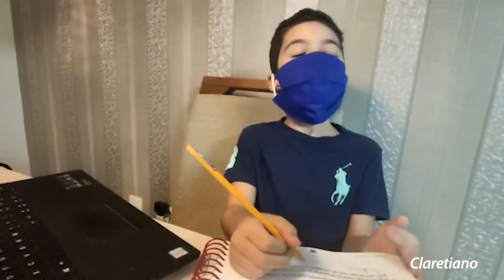Dia das Mães | Claretiano – Rede de Educação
Uma singela homenagem do Claretiano - Rede de Educação para todas as mães, para as que
estão perto e para as que estão longe. Afinal, amor de mãe supera qualquer barreira ou
distância. Compartilhe!

Agradecemos a todos que participaram representando todos os filhos:
Alexandre Correia
Elza Rufino
Jaqueline Aparecida Ventura
Letícia Bavieira
Lucas Manente
Lucas Resende Brazão
Luccas de Almeida Santana
Maria Luiza Manhas Teixera de Carvalho
Mariane Resende Brazão
Tamires dos Santos
Thatiana Neves Ferreira Aleixo
Vittorio Caparrotti Lima